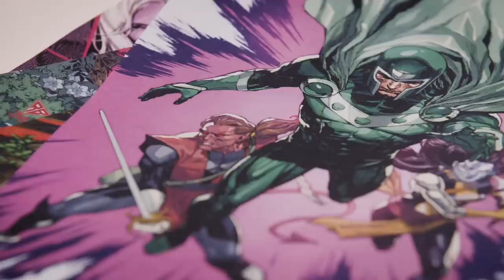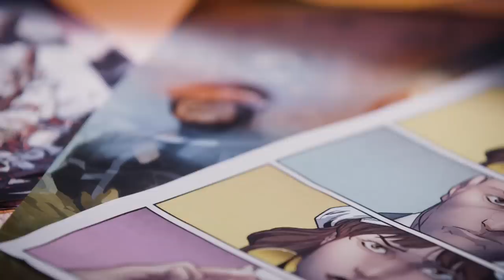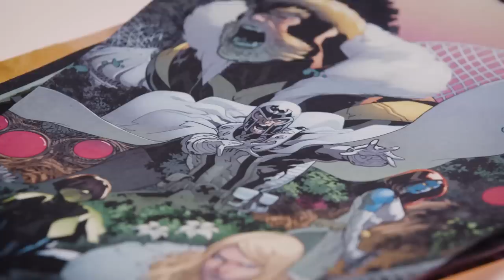The Future of the X-Men: Jonathan Hickman's X-Men | Seminal Moments: Part 5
The next seminal moment in the ongoing history of the X-Men is almost here: HOUSE OF X and POWERS OF X by Jonathan Hickman will be available July 2019.